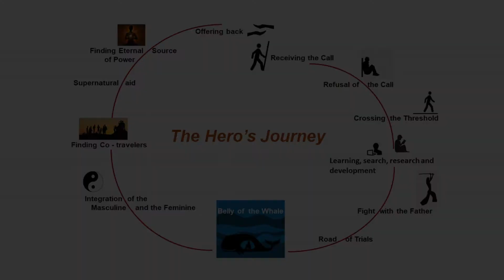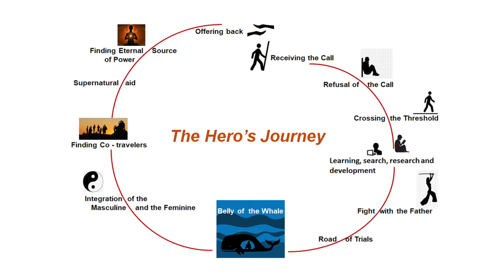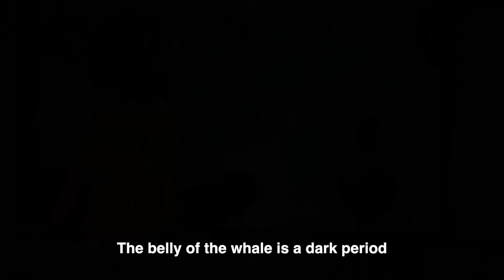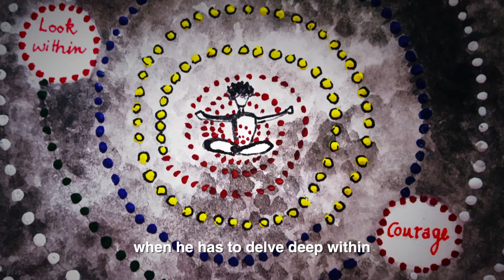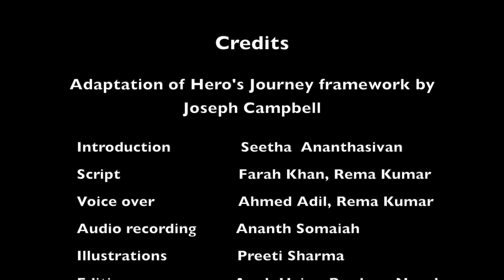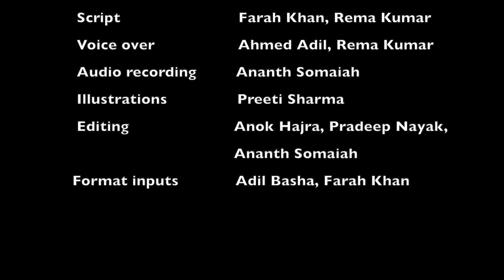The Hero's Journey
This is an adaptation of Joseph Campbell's framework called Hero's Journey narrated by Bhoomi Network founder Seetha Ananthasivan.